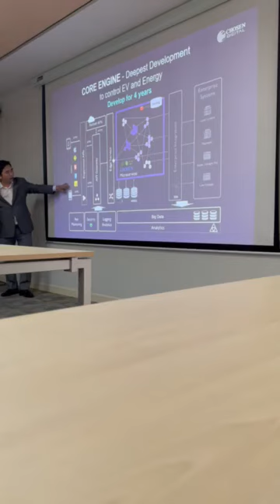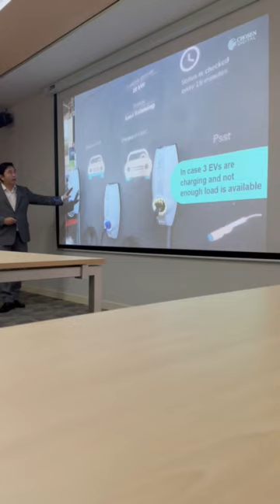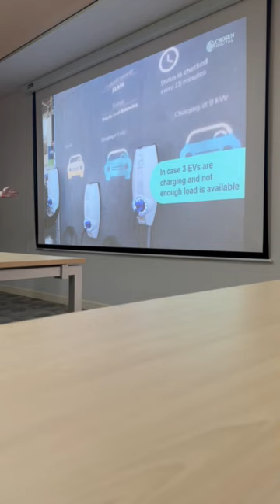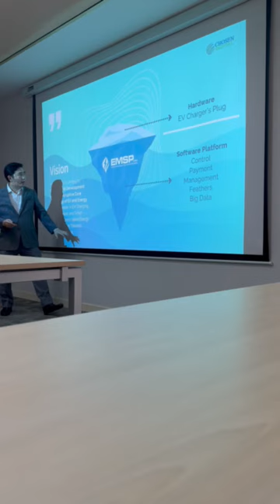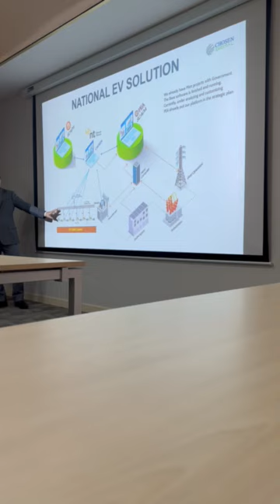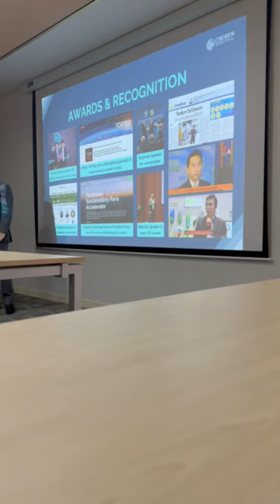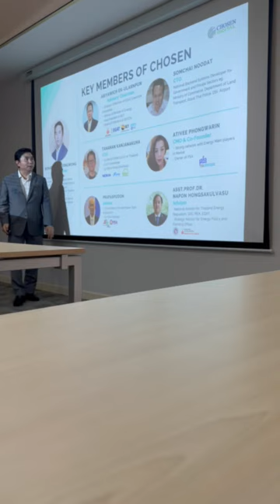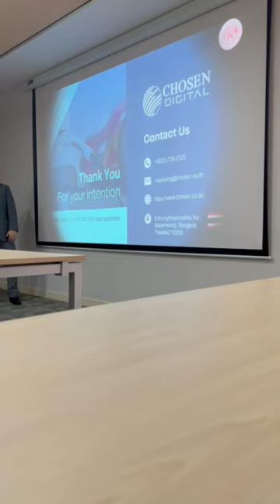KMITL CHOSEN MOU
CHOSEN GROUP